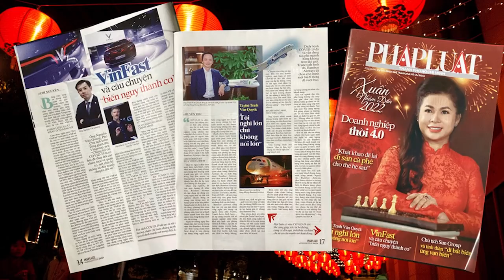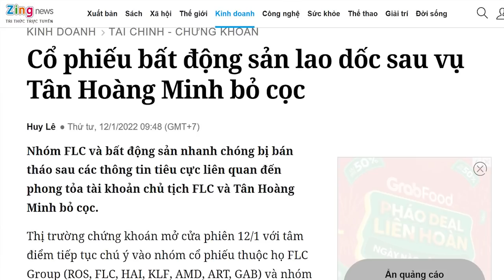Chặn dân cướp tiền - diện mạo kinh tế thị trường định hướng XHCN